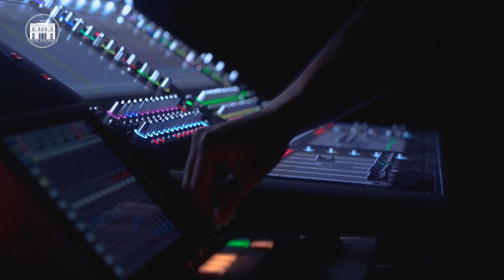Salas Abiertas 2019: Visitas Guiadas al Teatro Santander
Memorias de las visitas guiadas al Teatro Santander en el marco del circuito de arte: El Centro con Salas Abiertas 2019.